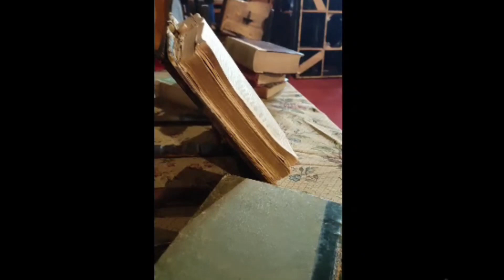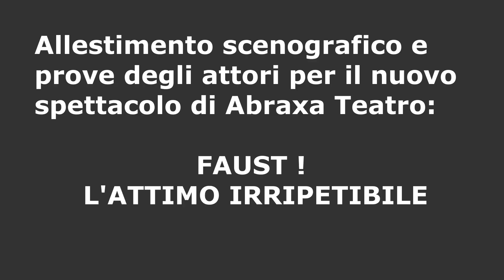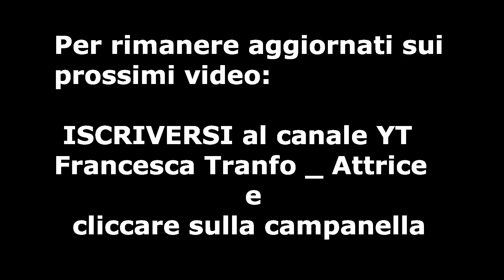PROVE DI UNO SPETTACOLO TEATRALE - Ricette d'Arte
Creazione di un nuovo spettacolo di Abraxa Teatro: Faust! L'attimo irripetibile